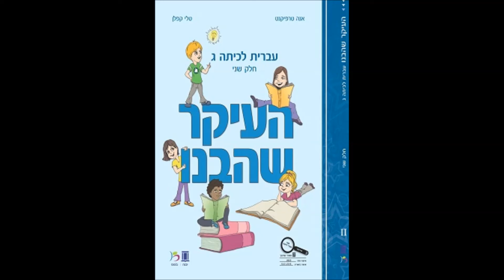39 YERUSHALAIM SHEL ZAHAV